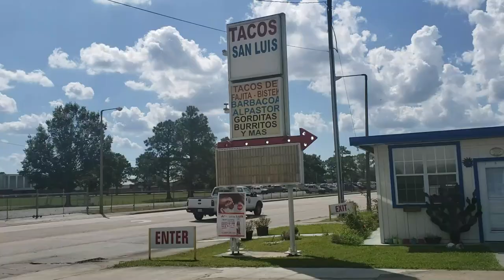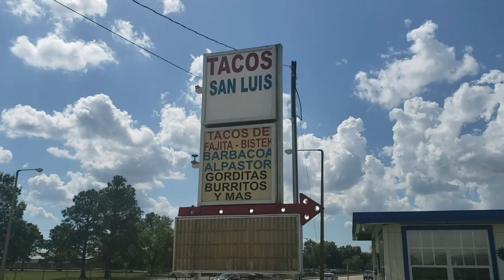Mexican Street Tacos | Taco San Luis | New Iberia, LA